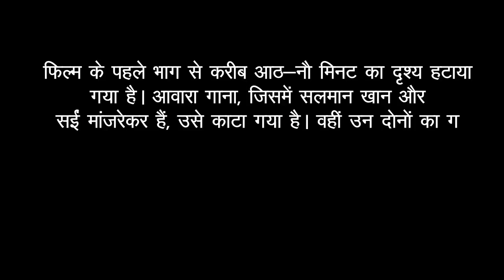'Dabangg 3' में करीब 9 मिनट की कटौती हुई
सुपरस्टार सलमान खान की 20 दिसंबर को रिलीज हुई फिल्म 'दबंग 3' की समय सीमा दो घंटे से ज्यादा होने की वजह से आलोचना का शिकार होने के बाद फिल्म में करीब नौ मिनट की कटौती हुई है।